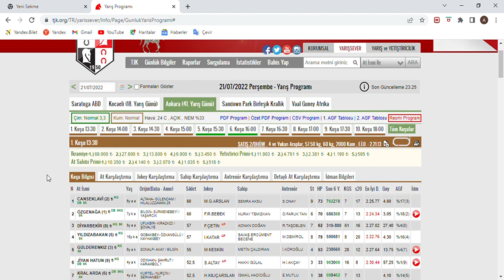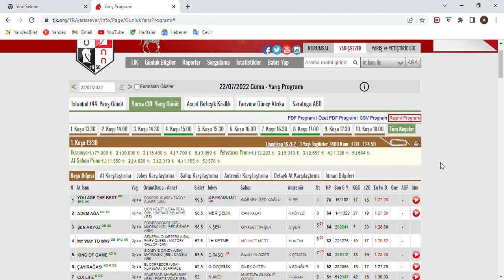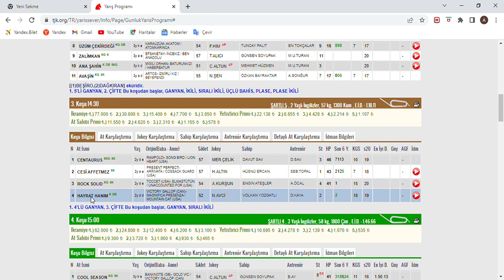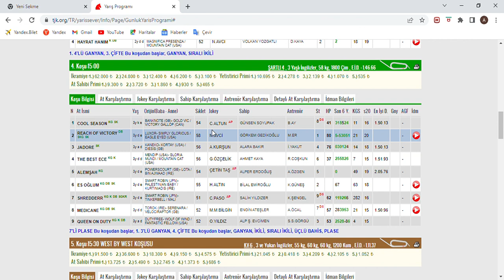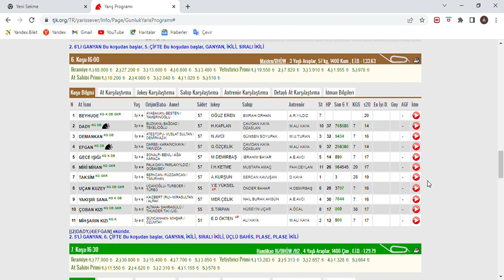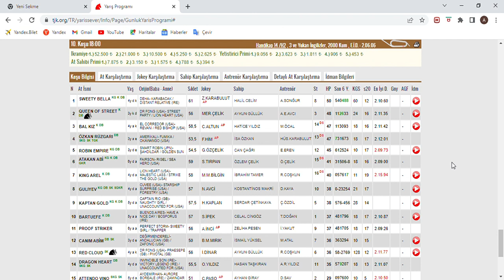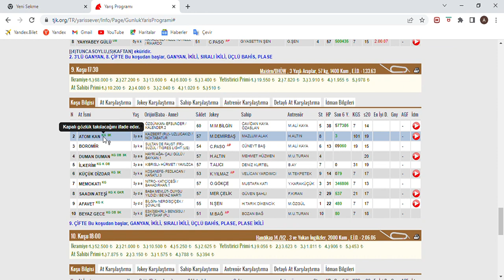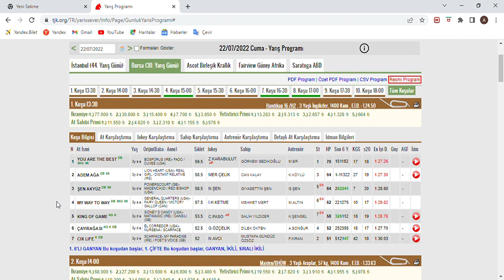SON DÜZLÜK - 22 TEMUZ 2022 CUMA BURSA AT YARIŞ TAHMİNLERİ